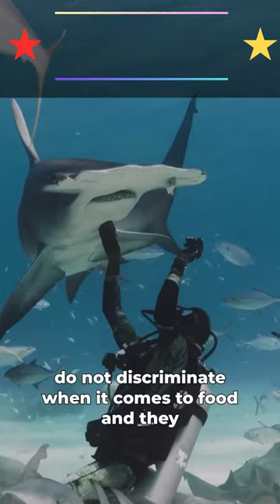Jaws Unleashed : Greatest Shark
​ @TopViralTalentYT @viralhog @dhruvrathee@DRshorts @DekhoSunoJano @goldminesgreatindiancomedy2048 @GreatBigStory